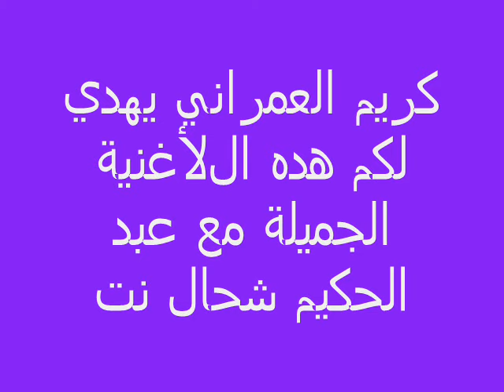karim ft abd el hakim ( ghdar )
كريم العمراني يهدي لكم هده الﻷغنية الجميلة مع عبد الحكيم شحال نتمنى أن نكون على حسن ضنكم